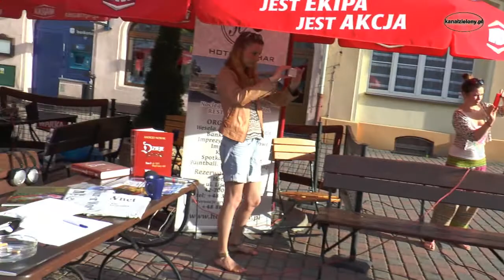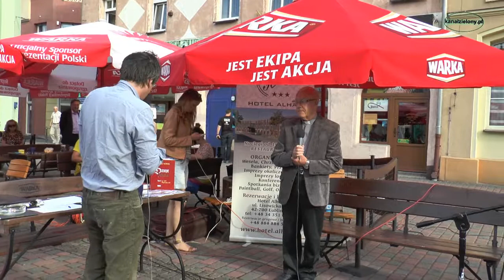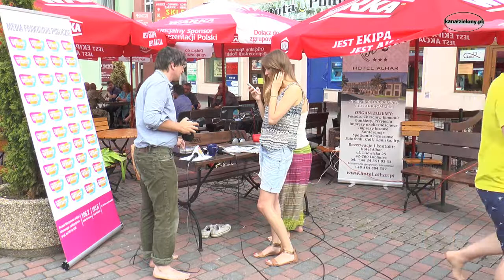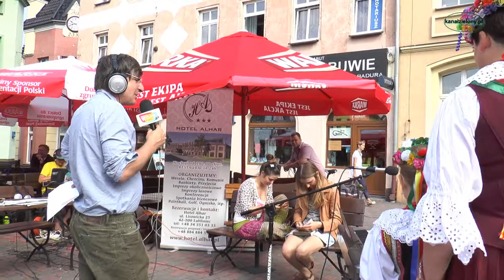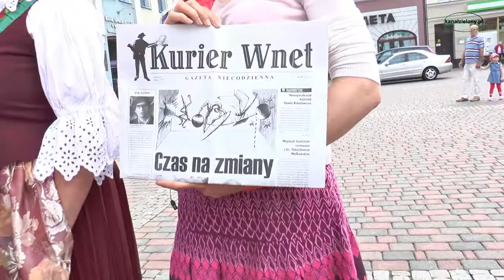Poranek z Radiem Wnet w Lublińcu